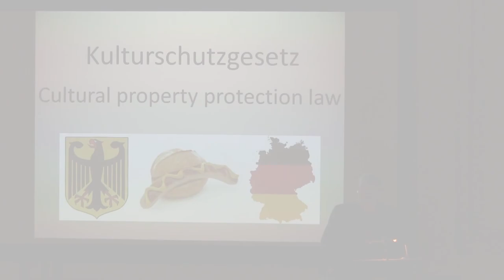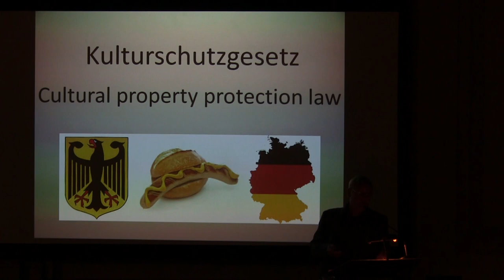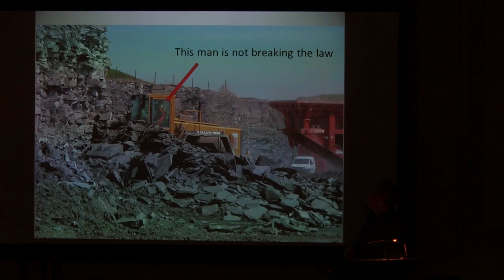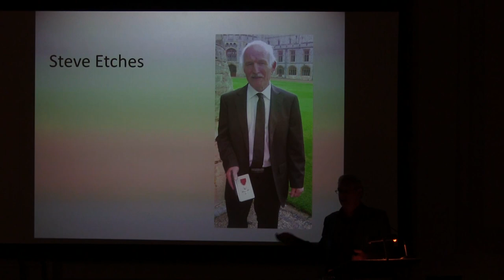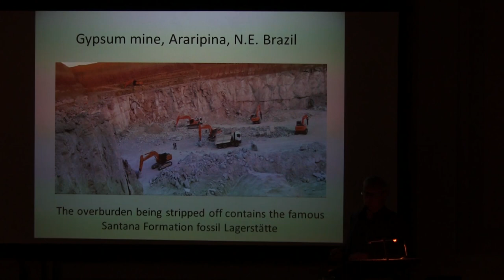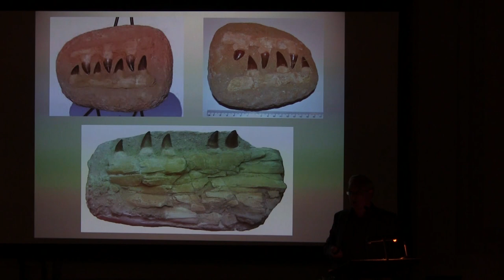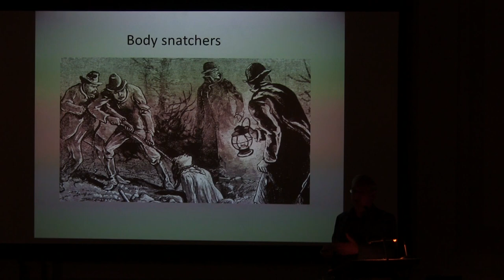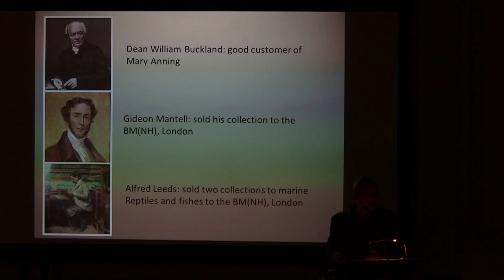SHOULD PALAEONTOLOGISTS BEHAVE ETHICALLY? PROTECT THE FOSSILS OR PROTECT THE COMMUNITIES?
by Dave Martill